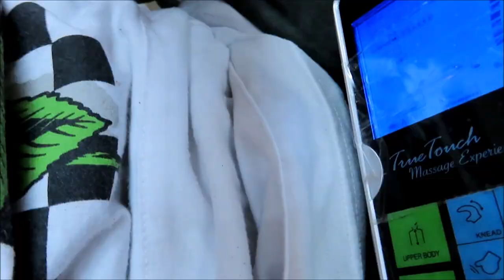GETTING MY 1ST PEDICURE